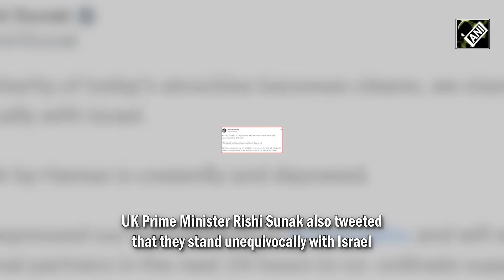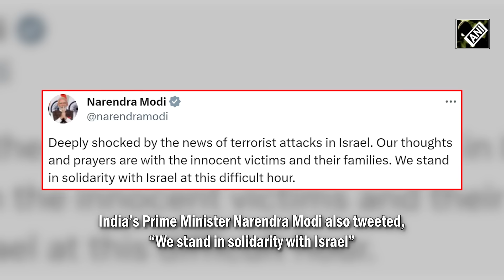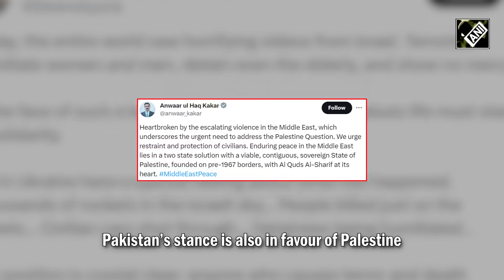Israel-Palestine conflict | West, India slam terror attacks by Hamas | Iran, Saudi back Palestine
The unprecedented attack by Hamas terrorist group on Israel has jolted the world. Israel Prime Minister Benjamin Netanyahu has said that they are at war. Gunmen from Hamas rampaged through Israeli towns, killing at least 250 Israelis. More than 230 Gazans were also killed when Israel responded with retaliatory strikes. West has extended support to Israel and strongly condemned the attack by the terror group. President Joe Biden confirmed US’ support for Israel and said that they won’t fail to have their back. UK Prime Minister Rishi Sunak also tweeted that they stand unequivocally with Israel. French President Emmanuel Macron condemned the terror attack against Israel and expressed solidarity with the victims. Australian PM Anthony Albanese described the attack on Israel by Hamas as "abhorrent". Canadian PM and German Chancellor also condemned the terror attack against Israel. Ukrainian Prez Zelenskyy also said that anyone who causes terror must be held accountable. India’s Prime Minister Narendra Modi also tweeted, “We stand in solidarity with Israel”. On the other hand, Qatar solely held Israel responsible for the ongoing escalations. Pakistan’s stance is also in favour of Palestine. Iran's foreign ministry also said attacks by its ally Hamas on Israel were an act of self-defence by Palestinians. Oman issued a statement claiming the situation was a result of “continued illegal Israeli occupation of the Palestinian territories”. Saudi Arabia also took a stance in support of the “legitimate rights of the Palestinian people”.